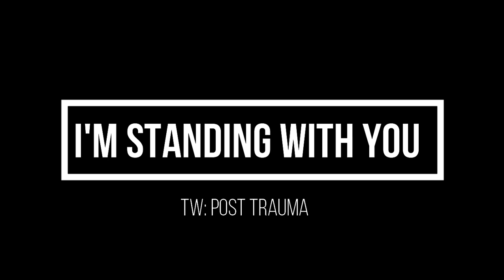Jamie and Claire | Standing With You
Jamie and Claire have been through their fair share of trauma and heartache through the years. However, the one thing that remains and is never changing is their love and support for one another.